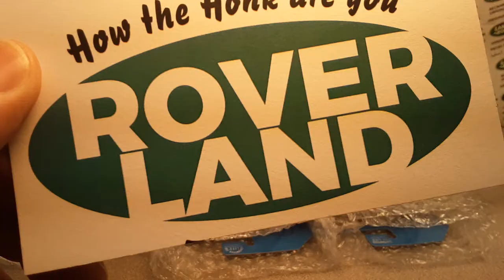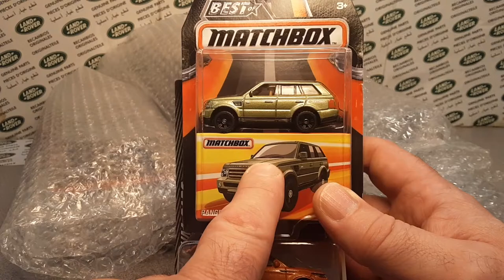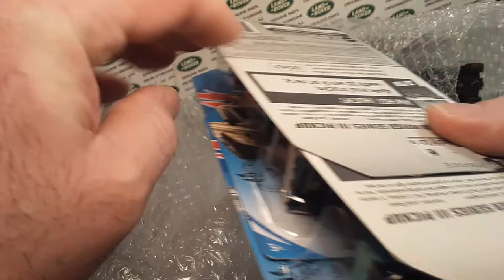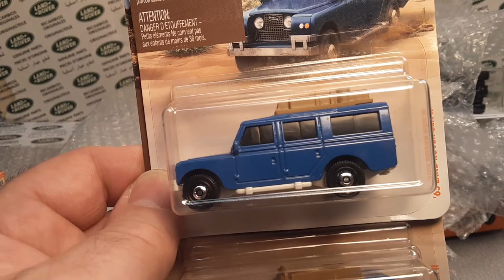Rover Land SURPRIZE!! PART II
Rover Land With a Surprize!!. SSSHHHHH!
Thanks to Jeroen, over at Chasing Diecast Cars,
He didn't need the whole prize package!!
So I'm giving it away again!!
Key word is "cheeseballs"

Good Luck my Friends!!

My Address:
Dan Winchell